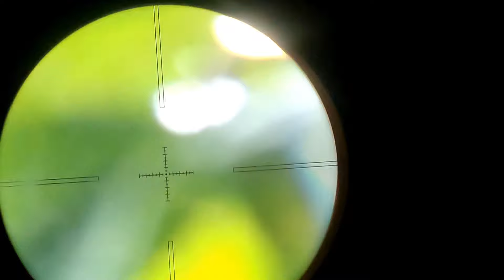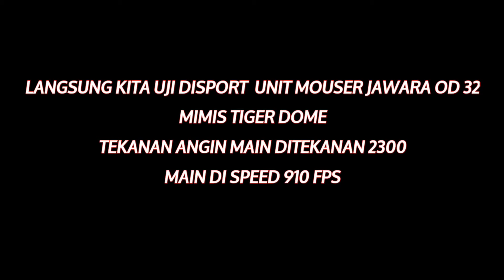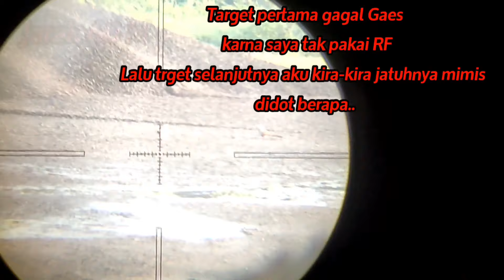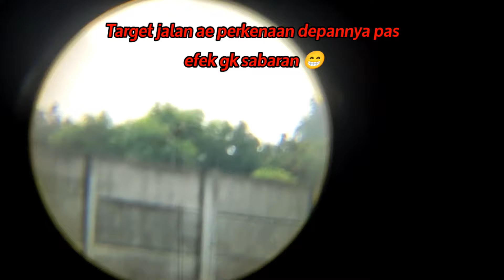TES AKURASI MOUSER JAWARA OD 32 PAKAI MIMIS TIGER DOME